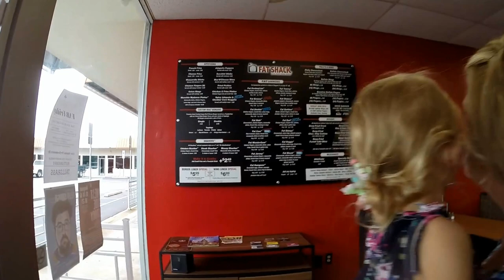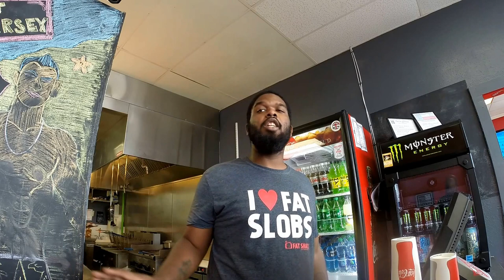Fat Shack! As seen on Shark Tank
PAPA Texas Amazon Store Here are items PAPA uses in videos if you want to buy any.

WOW. We went to check out the Fat Shack today. Fried, Fried Fried. Unreal. This is an "occasional"  place to visit. Fat Shack Denton Texas Restaurant as seen on Shark Tank with Mark Cuban.